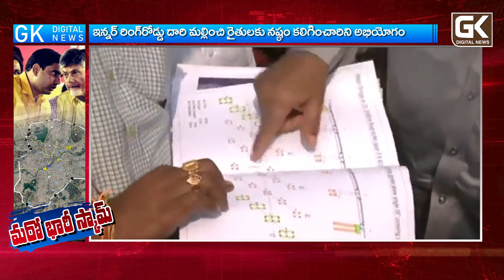ఇన్నర్ రింగ్ రోడ్ అసలు కథ ఏంటి.. జీకే న్యూస్ ప్రత్యేక కథనం